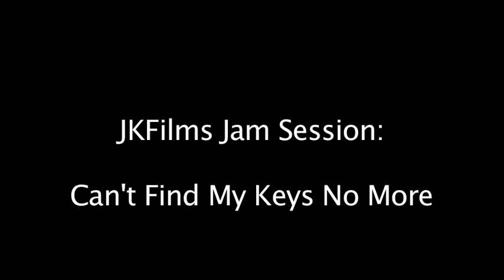JKFilms Jam Session: Can't Find my Keys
What happens when you can't find your keys? You sing a song.